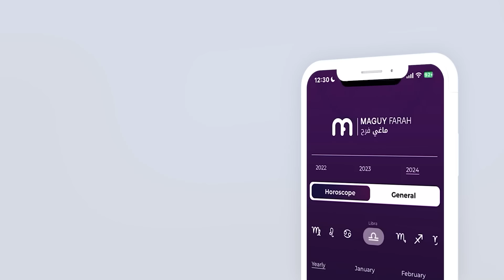ماغي فرح - برج الحوت - الصعيد المهني لشهر شباط - فبراير-٢٠٢٤ / Maguy Farah - Pisces - February 2024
19 شباط/ فبراير/ February - 20 آذار/ مارس/ March

مواليد الدائرة الأولى (من 19 إلى 28 و29 شباط/ فبراير/ February)
مواليد الدائرة الثانية (من 1 إلى 10 آذار/ مارس/ March)
مواليد الدائرة الثالثة (من 11 إلى 20 آذار/ مارس/ March)

شاهد التوقعات الكاملة لـ الحوت ٢٠٢٤ - Watch the Yearly Pisces Horoscope for 2024